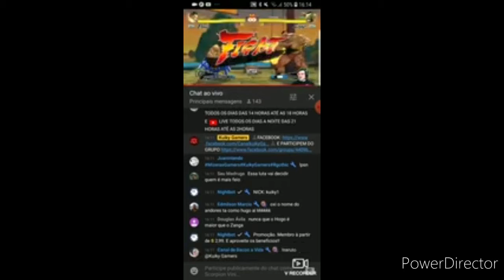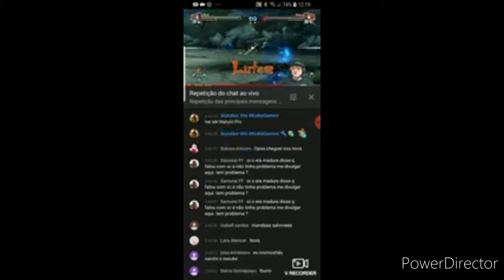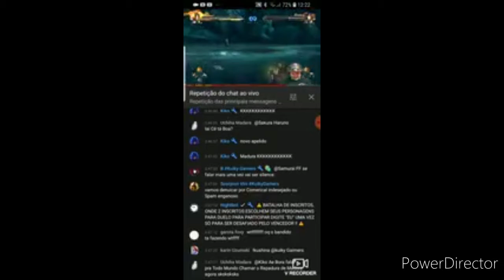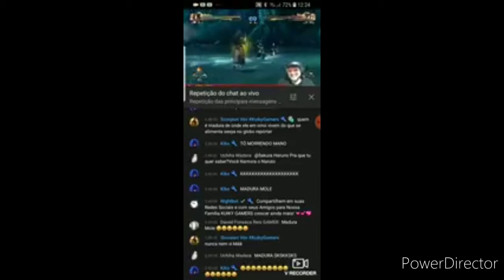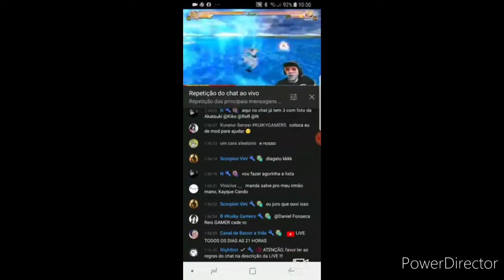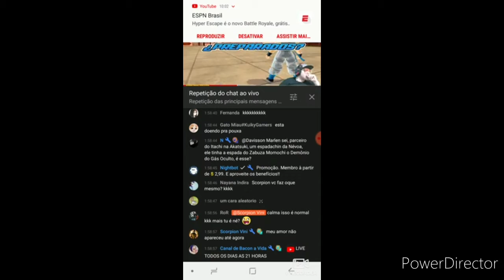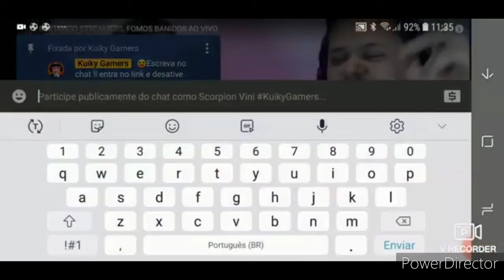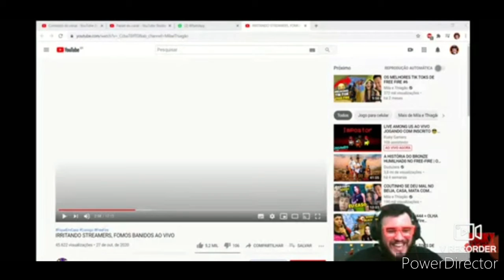Melhores Momentos do Ano na Live Parte 3